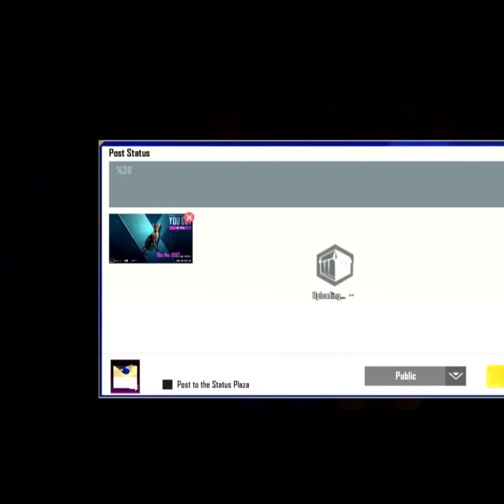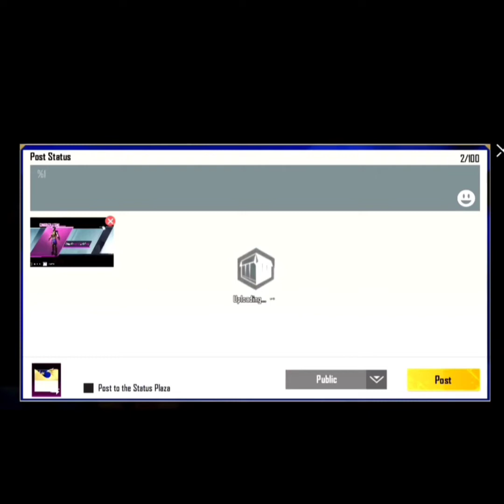PUBG MOBILE lovers shorts viral gaming #